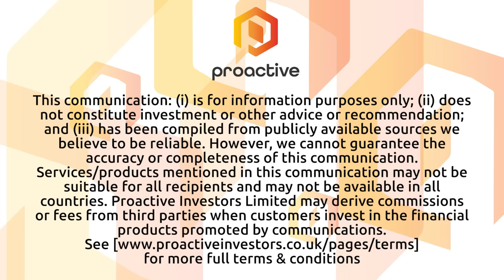Touchstone Exploration "transformed" by full gas production in Trinidad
Touchstone Exploration Inc's (LON:TXP) CEO Paul Baay speaks to Proactive following the ramping up of production at the Coho gas stream in Trinidad.

Coho is the first onshore natural gas project to come onstream in Trinidad and Tobago in more than 20 years.

Commissioning started on 27 September 2022 with the first commercial deliveries on 10 October at an estimated production rate of approximately 10.5mln cubic feet per day gross.

Baay says that the development "transforms" Touchstone and "basically doubles [its] production" overnight.